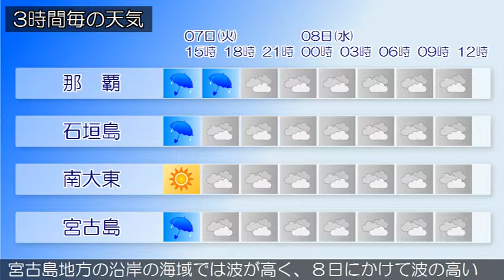2015/04/07 沖縄地方の天気予報 昼